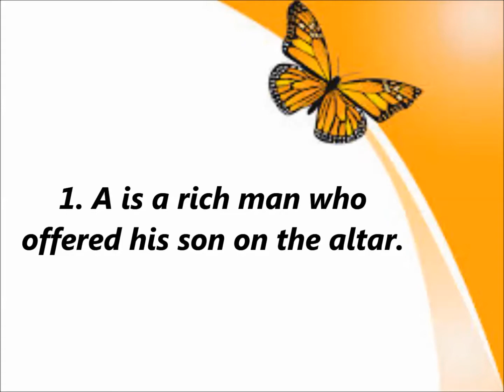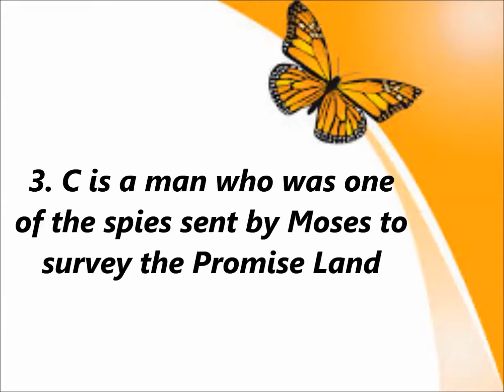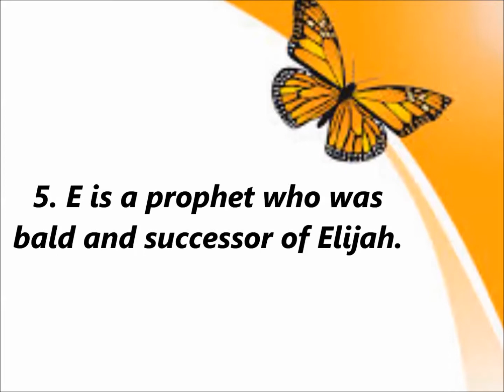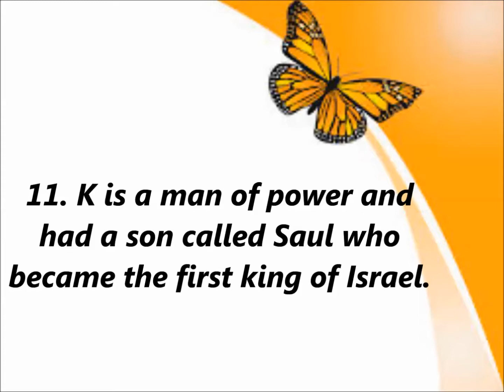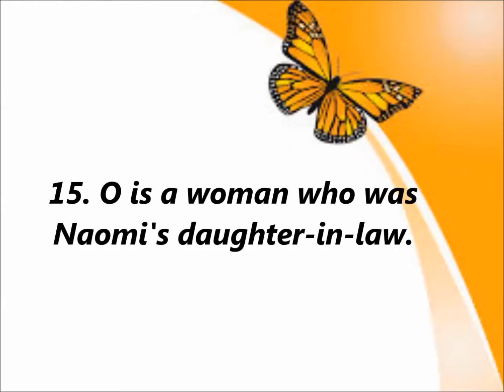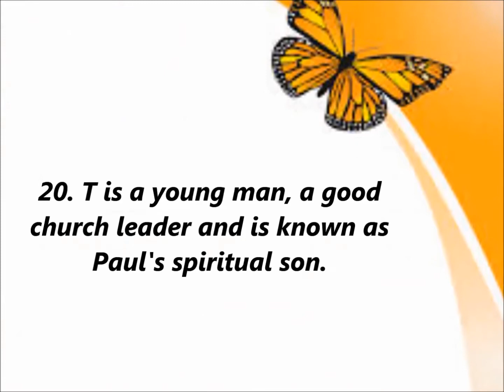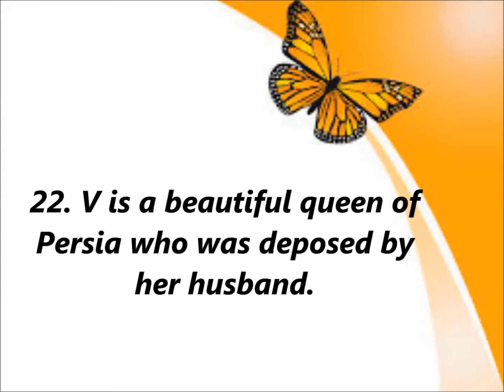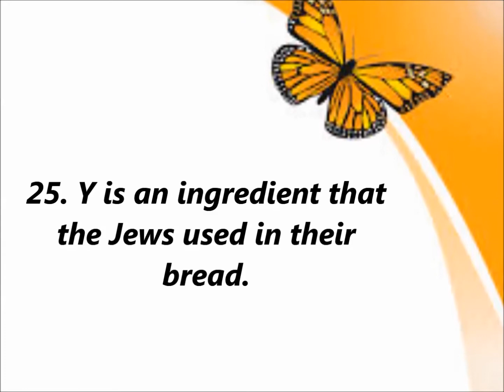BIBLE QUIZ 1 # Bible Characters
BIBLE QUIZ 1
Bible characters
Published by :
Glory Ministries
H. Junction